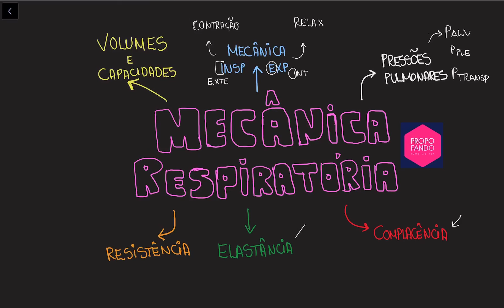Mecânica Respiratória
Oii, galera!! Como estão os estudos??? Resolvi fazer um novo planejamento essa semana utilizando alguns aplicativos bem legais que irei mostrar depois pra vocês. Achei interessante darmos uma estudada na parte de mecânica respiratória devido a pandemia que estamos vivendo e o manejo ventilatório de extrema importância dos pacientes infectados pelo COVID.
Ai vai só uma introdução do nosso assunto que iremos abordar. Acompanhem !!

Bons estudos!!
Não esquece de seguir o canal e o intagram: @propofando